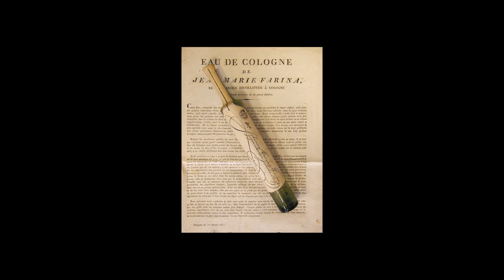Cologne Germany Part 1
Around 2008, padlocks began appearing on this overpass as symbols of everlasting love. Couples secured padlocks onto the bridge, then dropped the keys into the river below to demonstrate the permanence of their bond. Since the start of this tradition, the number of locks placed on this bridge has increased exponentially, and today, it is estimated that over 340,000 locks are attached on not only this bridge, but nearby fences, gates and other similar public structures as well.